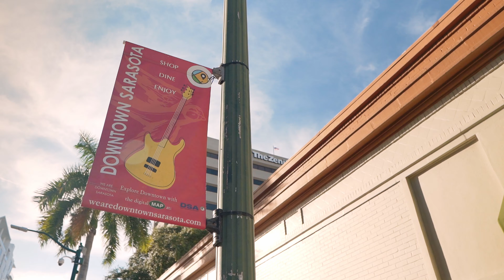SOLD OUT! Downtown Sarasota's Newest Luxury Condominium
Downtown Sarasota's Newest Luxury Condominium

Every collection begins with a story...
What will be the first step in defining YOUR collection???

The finest art collectors in the world all begin with one thing in mind – a passion for what they collect and the story of how they started. They communicate not through word, but through the artful displays and boutique-like exhibits, created out of pure pride and jubilation of the art and the artist.

This is the same tale of The Collection Condominium. It is a building constructed to the highest level of luxury to emulate art and showcase the very best in design.  It is the unique opportunity to translate a passion for Florida sunsets, the best in urban design, and a zest for an artful existence into a way of living.

The Collection is not only a testament to boutique luxury, it is the best in downtown living offering one of the best walkable locations in one of the quietest neighborhoods. Choose from a variety of distinct floor plans and appreciate the artful and luxurious design.

Welcome to the newest residential offering located in the heart of the art district in downtown Sarasota.